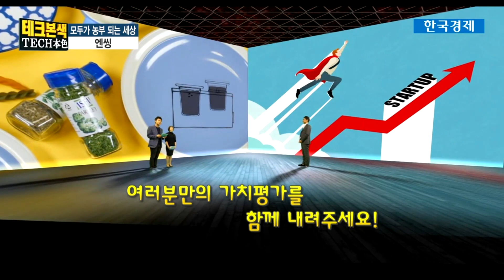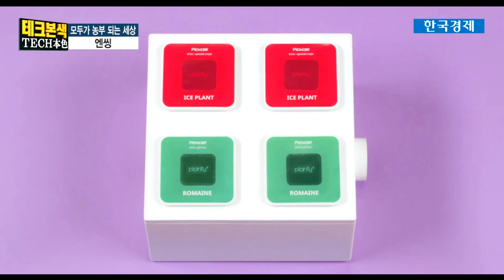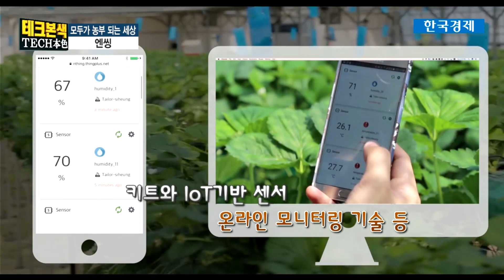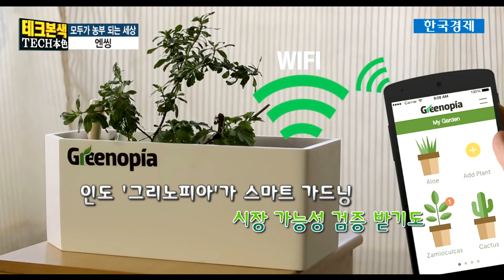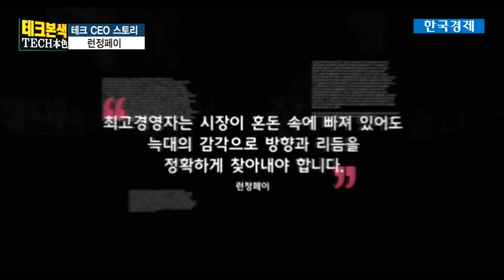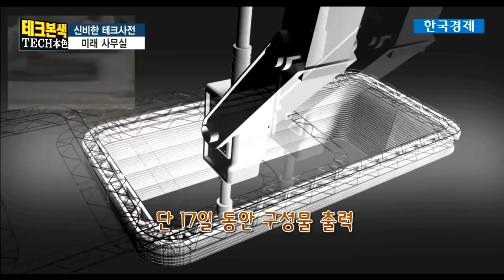모두가 농부 되는 세상 '엔씽'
씨엔티테크 전화성 대표가 진행하는 한국경제 TV '테크본색'
IT와 ICT라는 한정된 범주에서 벗어나, 4차 산업혁명과 기술 혁신을 선도하고 있는 테크 이야기를 폭넓게 소개하는 프로그램.

스타트업히어로- 모두가 농부 되는 세상(엔씽)
테크CEO스토리 - 런정페이 (화웨이)
신비한테크사전 - 미래 사무실